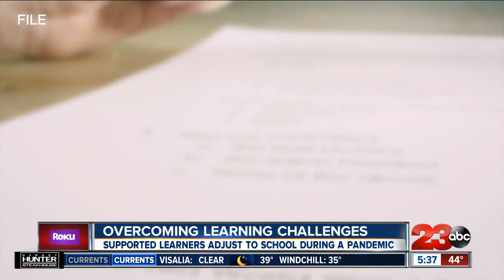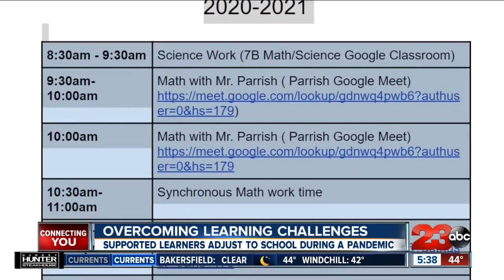Supported learners adjusting to school during a pandemic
This pandemic has been difficult for many students. You can imagine how much harder it is for ones with mild/moderate learning disabilities. 23ABC’s Kristin Vartan spoke to two supported learners about their experience of returning back to class, following months of virtual instruction.